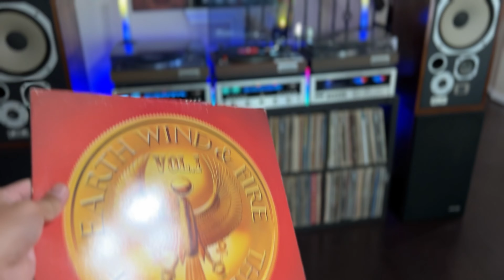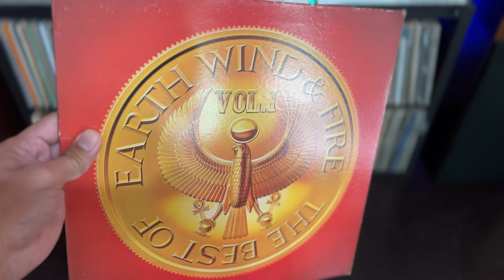SEPTEMBER - Earth, Wind and Fire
Vinyl of the day